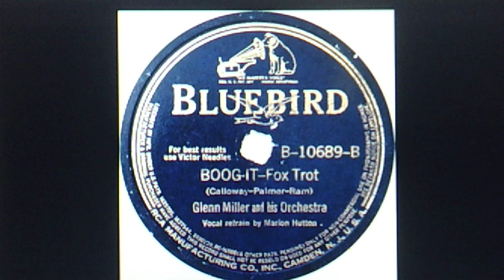Glenn Miller and his Orchestra, v./Marion Hutton: "Boog-It" (1940)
adapted from Phil Graham's 2009 liner notes:
Glenn Miller's legacy rests in the many multi-talented, hand-picked musicians that made up his unique sound. Several of them, including the vocalists, remained with the band after Glenn's death. Trombonist Paul Tanner created the electrotheramin, performing on the Beach Boys' "Good Vibrations".

PERSONNEL: Glenn Miller (director, trombone); Marion Hutton (vocal); Tex Beneke, Al Klink, Hal McIntyre, Wilbur Schwartz, Ernie Caceres (saxes); Johnny Best, Clyde Hurley, Leigh Knowles, Dale McMickle (trumpet); Frank D'Annolfo, Paul Tanner, Jimmy Priddy (trombone); Richard Fisher (guitar); Chummy MacGregor (piano); Rolly Bundock (double bass); Maurice Purtill (traps)
Jack Palmer, Cab Calloway (lyricists); Buck Ram (composer)

Recorded March 30, 1940 and released May 3 on
shellac BLUEBIRD 78 B-10689-B (BS-048482)

Reissued 2009 on 5-disc DEMON Music Group CD box set
"100 Hits Legends   GLENN MILLER"